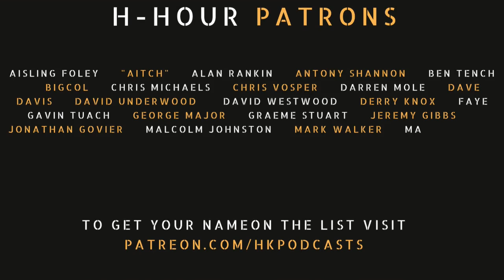H-Hour #224 Danny Bourne - founder of In The Dead Ground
Summary

The conversation covers various topics related to training, knowledge, and mental health. The speakers discuss the fight, flight, or freeze response and the importance of knowing what to do in a life-threatening situation. They also talk about the challenges and experiences of high-risk search operations in the military. The conversation then shifts to the creation and purpose of the clothing brand 'In The Dead Ground' and its aim to promote mental health awareness and self-help. The speakers discuss the barriers and misconceptions surrounding mental health and the importance of changing the conversation around it. The conversation explores the importance of creating an environment where people feel comfortable discussing their feelings and mental health. It emphasizes the power of advocacy and vulnerability in opening up conversations. The discussion also touches on the benefits of physical activities like jiu-jitsu and boxing in promoting mental well-being. The conversation highlights the need to disconnect from technology and give the brain time to process thoughts and emotions. It concludes with the recognition that there is no one-size-fits-all approach to mental health and physical fitness, and that it's important to find what works for each individual. In this final part of the conversation, Hugh Keir discusses the vulnerability and trust involved in grappling sports like Brazilian Jiu-Jitsu. He also talks about the importance of mental health awareness and the need for open conversations about personal experiences. The conversation ends with a discussion about starting a podcast and the challenges of editing and promoting it.

Takeaways

Knowing what to do in a life-threatening situation can prevent freezing and improve response.

Training and drilling can help prepare individuals for complex actions in high-risk scenarios.

High-risk search operations in the military require specialized skills and carry significant risks.

The clothing brand 'In The Dead Ground' aims to promote mental health awareness and self-help.

Changing the conversation around mental health is important to reduce barriers and misconceptions.

Self-monitoring and self-help can be effective in addressing mental health issues before seeking external help. Creating a safe and open environment encourages people to discuss their feelings and mental health.

Advocacy and vulnerability play a crucial role in opening up conversations about mental health.

Physical activities like jiu-jitsu and boxing can have positive effects on mental well-being.

Disconnecting from technology allows the brain to process thoughts and emotions.

There is no one-size-fits-all approach to mental health and physical fitness; it's important to find what works for each individual. Grappling sports like Brazilian Jiu-Jitsu require vulnerability and trust between participants.

Open conversations about personal experiences can help reduce the stigma around mental health.

Starting a podcast can be a valuable platform for sharing stories and experiences.

Editing and promoting a podcast can be challenging but can be overcome with practice and learning.

Small businesses may face unique challenges in accommodating mental health support for employees.

Implementing wellness action plans can help employees and employers manage mental health in the workplace.